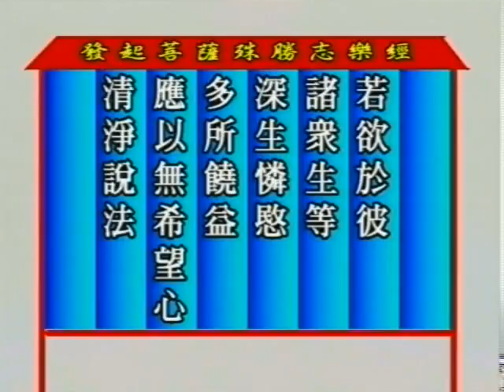淨空老法師:發起菩薩殊勝志樂經（第四集） {發大誓願*再講鏈接文稿覩版}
-其他經律論--發起菩薩殊勝志樂經..{《彌勒菩薩所問經》=《發起菩薩殊勝志樂經》}...
~檔名：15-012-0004，容量：213MB-全14集*再度啟講寶典，因緣無比殊勝，破除事上障礙
~日期：1996/10，（共十四集）地點講於:新加坡佛教居士林

再度啟講-"發起菩薩殊勝志樂經（第四集）"
{以下*有文字稿~細讀先覩版鏈接網}：~